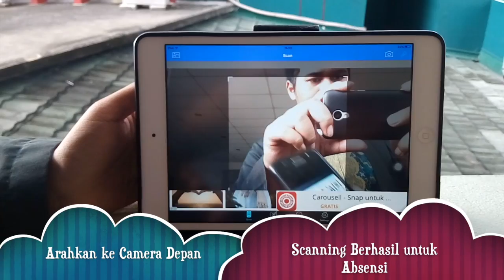Testing #2 Scanner Qrcode in iPad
This video is about Scanning Qrcode with iPad